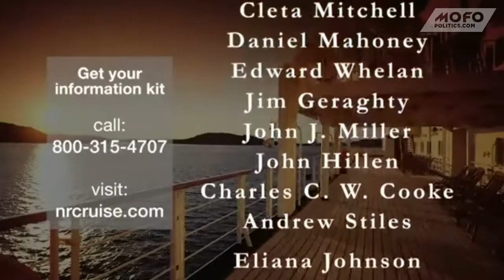National Review Cruise 2014 with John Bolton for as low as $2,599!